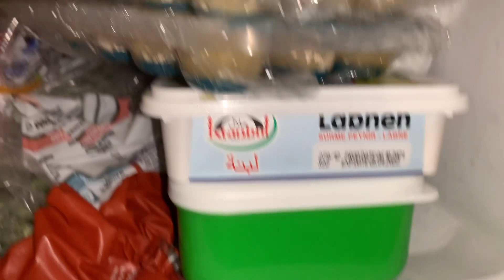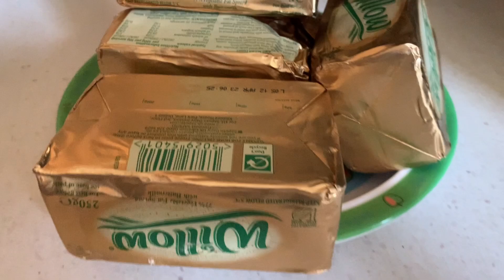🇬🇧2023#RamdanSpecial prep in my style |4 kitchen time saving tips&tricks&Time save for ibadat 🤲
Sheena khalid Food&Travel official
myownideas style
sheena khalid cooks& lifestyle
ramdan preparation 2023 in my style
How to easy peel garlic
Epi 5👩‍❤️‍👨dil sa cooks maa beti love 💕 How to make desi ghee from butter,How to make desi ghee
2 person ki leay ginger garlic per week kitna hona chien,2 person ki leay ginger garlic quantity
ramdan sa pehly ki preparation
Eid sa pehly ke preparation
small fridge organisation
small freezer organisation
How to peel ginger easy tarika, How to peel garlic easy tarika, garlic kaise banien
For beginners How to peel ginger, garlic
ginger banane ka tarika
ginger kaise banate hain, garlic kaise banate hain, Garlic banane ka tarika ,How to peel garlic fast, How to peel garlic with knife,How to peel garlic easy way
garlic kaise banate hain,
mint cut kerny ka tarika
coriander banane ka tarika
desi ghee banane ka tarika
desi ghee kase banate hai
mint banane ka tarika
Desi ghee’s banane ka tarika
desi ghee kaise banante hain,mint coriander green chili banane ka tarika
garlic banieny ka tarika , ginger banieny ka tarika
desi ghee tesco, desi ghee asda, desi ghee morrisons,